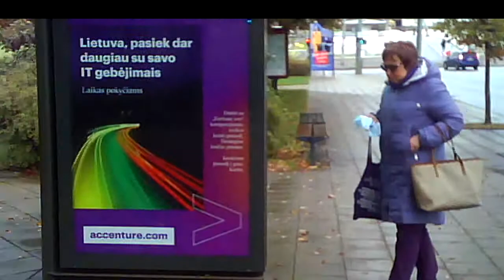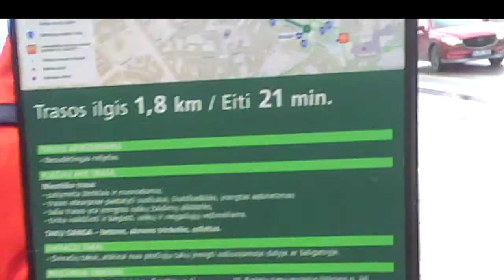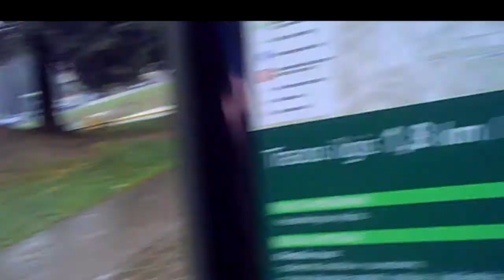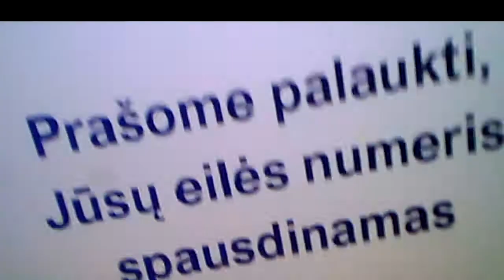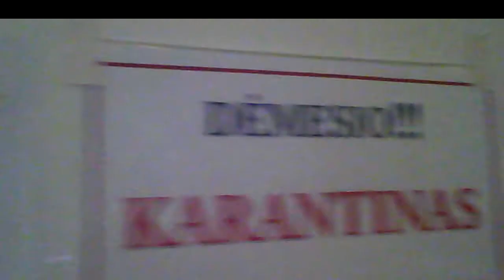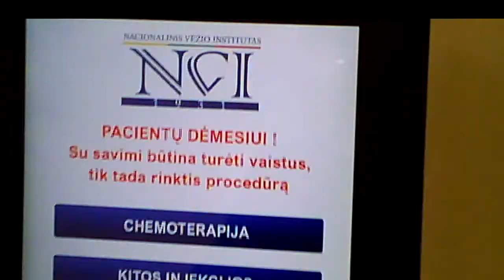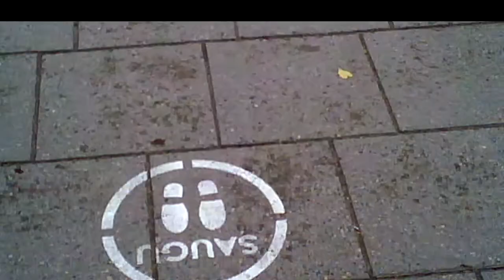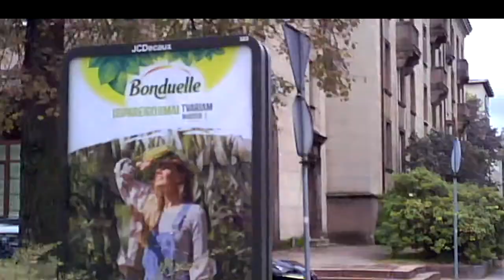Surveillance&Oncology16.Sekimas ir onkologija16.Наблюдение и онкология16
Some epizodes. Kai kurie epizodai. Некоторые эпизоды
02:32 Fake photographer, apsimestinis fotografas, притворный фотограф.
04:30 Agents at the transport stop, agentai transporto stotelėje, агенты на транспортной остановке.
08:28; 09:30 Agents outside the bus, agentai už autobuso lango, агенты снаружи автобуса.
13:56 At least 7 agents will watch me at the Lithuanian National Cancer Institute, mažiausiai 7 agentai stebės mane Nacionaliniame vėžio institute,
не менее 7 агентов будут наблюдать за мной в Литовском национальном институте рака.
23:24 Old woman and her protector, senė ir jos gynėjas, старуха и её защитник.
27:50 Agent outside the bus, agentas už autobuso lango, агент за окном автобуса.
31:40 He will lead me long, jis ves mane ilgai, он будет вести меня долго.

In the video recordings of this channel, agents of the Lithuanian secret services are constantly filmed from September 2016 carrying out total covert surveillance of the population. They reveal themselves to me (Jurij Radovich) as a mean of intimidating and terrorizing me. Chiefs of the secret services choose just this covert illegal extra-judicial way of punishing me for my too independent and critical political and life attitude depriving me so of means of defence. 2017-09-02, Harassment  Reason; ://youtu.be/2L5NFXyr6dA Explanation of Sept. 11, 2016. Undercover agents commit it imperceptibly to passers-by by technical and pantomime (postures, movements, glances, etc.) means 24/7 from 2005 (for more details (Jurij Radovich. Illegal Total Surveillance In Lithuania And In Some Other NATO Countries: Personal Evidence. Vilnius, 2016, 188 p.); my political biography can be found at the end of this book. Find also series Threat To Kill, Threat To Beat, Surveillance In Clinic, Surveillance&Oncology, Surveillance In Library.  In occasion, I analize also other bloggers' videos from the streets of cities of other countries, such as NATO, or Russia, find Agents In... (Moscow, Sankt Petersburg, Kiev, Odessa, Kharkov, Krivoy Rog, Paris, London, Washington, Israel).

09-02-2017, Harassment Reason. Terorizavimo priežastis, 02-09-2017, nuo min. 16:24; Explanation of Sept. 11, 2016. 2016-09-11 Paaiškinimas, nuo min. 05:04. Agentai tą daro nepastebimai praeiviams techninėmis bei pantomimos (pozos, judesiai, žvilgsniai) priemonėmis visą parą nuo 2005 m. (smulkiau žr. Jurijus Radovičius. Sekimas: asmeninis liudijimas.V., 2015, 135 p., gale yra mano politinė biografija). GALITE JUOS ATPAŽINTI BET KURIAME LIETUVOS KAMPELYJE, ne tik Vilniuje. Agentų sąrašą žr. mano Fb puslapyje "Jurij Radovich". Galima rasti serijas Grasinimas nužudyti, Grasinimas sumušti, Sekimas poliklinikoje, Sekimas ir onkologija, Sekimas bibliotekoje.Esant progai, taip pat analizuoju kitų autorių vaizdo įrašus iš kitų šalių miestų gatvių, - NATO, Rusijos, žr.

В видеозаписях этого канала с сентября 2016 года постоянно заснимаются агенты литовских секретных служб, проводящих тотальную слежку за населением. Они открываются мне (Юрию Радовичу) для запугивания и терроризирования меня. Руководители секретных служб применяют ко мне именно такое скрытое незаконное внесудебное преследование, потому что в этом случае я лишён возможности защищаться. Подробнее см. 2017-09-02, Harassment Reason. Terorizavimo priežastis (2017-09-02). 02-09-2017 Причина терроризирования, с мин. 33:27; Explanation of Sept. 11, 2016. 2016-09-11 Paaiškinimas. Пояснение 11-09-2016 г., с мин. 10:03. Секретные агенты делают это незаметно для прохожих техническими и пантомимическими (позы, движения, взгляды) средствами круглосуточно с 2005 года (подробнее см. Jurij Radovich. Illegal Total Surveillance In Lithuania And In Some Other NATO Countries: Personal Evidence. Vilnius, 2016, 188 p.) Имеются серии Угроза убийством, Угроза избиением, Наблюдение в поликлинике, Наблюдение и онкология, Наблюдение в библиотеке. При случае также анализирую видео других авторов с улиц городов других стран, - НАТО, России, см. Агенты в... (Москве, Санкт- Петербурге, Киеве, Одессе, Харькове, Кривом Роге, Париже, Лондоне, Вашингтоне, Израиле).